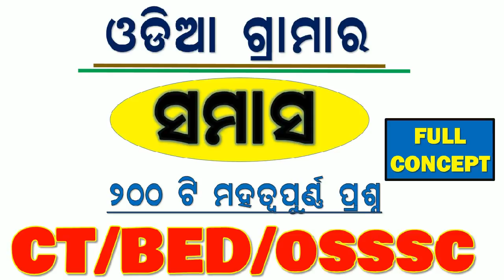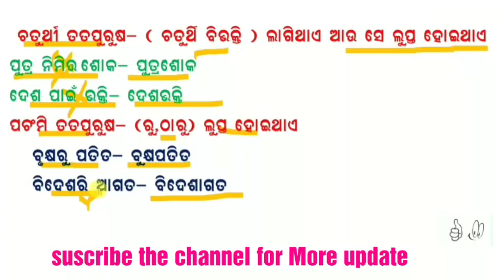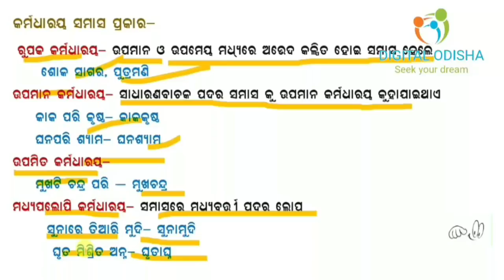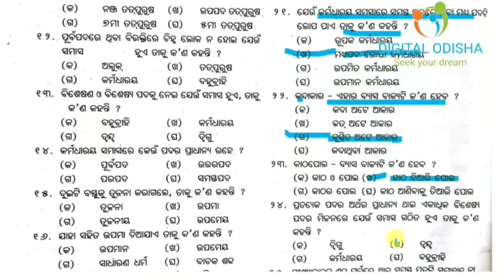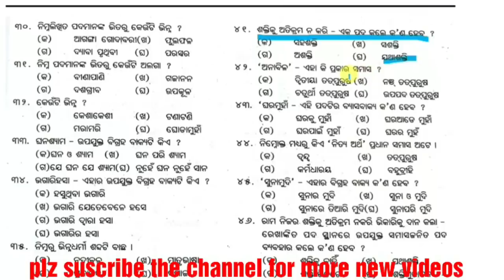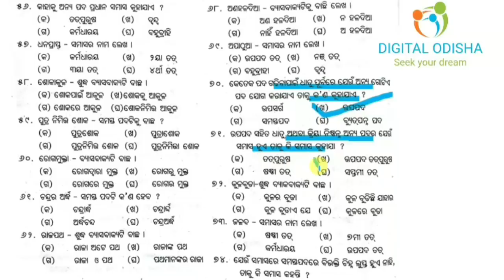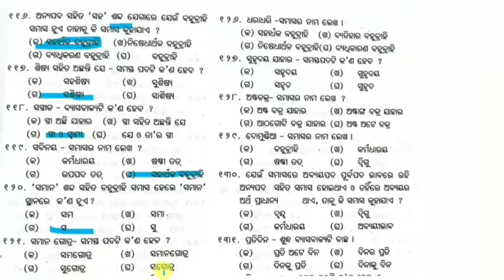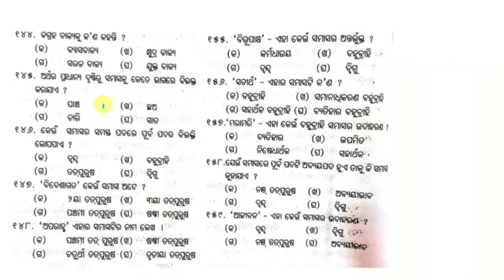ଓଡ଼ିଆ ଗ୍ରାମାର ସମାସ || ସମାସ ଚିହ୍ନିବା ଟ୍ରିକ || ତା ସହିତ 200 ଟି ମହତ୍ଵପୁର୍ଣ ପ୍ରଶ୍ନ || SAMASA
Dear Aspirants,
         in my video i try to discuss odia grammar SAMASA , important topic for CT, BED, OSSSC exam. it helps your all exam.